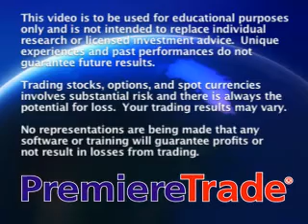The PremiereTrade Market Wrap for 12/18/07